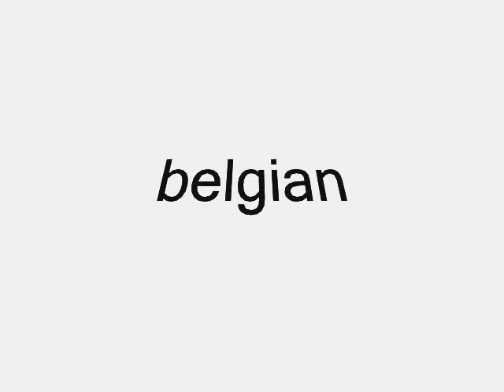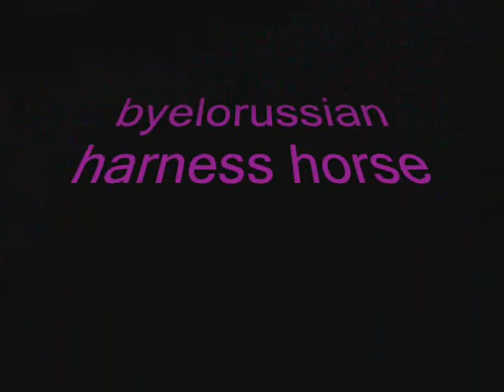b-horses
horses starting wit the letter b